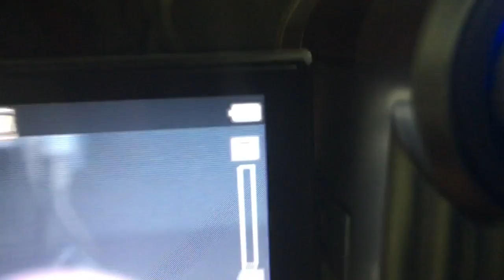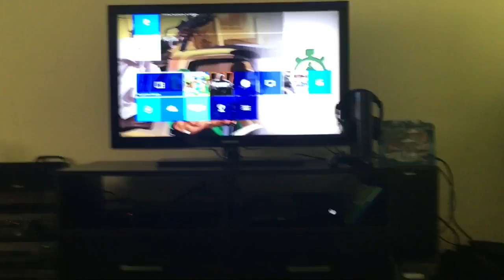Vlog #1 Announcements sneak peaks and more!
Hey guys I'm actually gonna try and start upload vlogs so this is my first vlog. And don't forget to keep gaming my gamers!